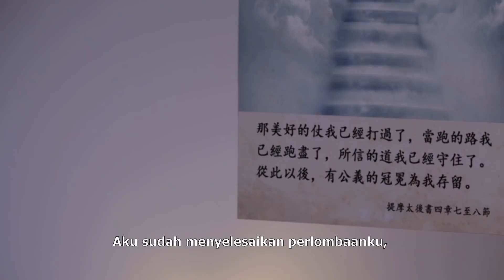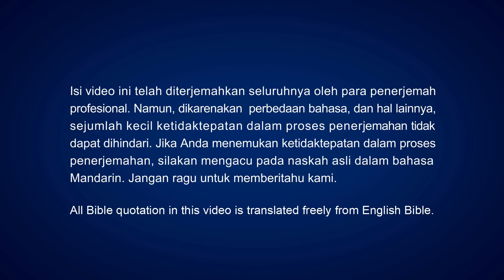Film Rohani "Kenangan Menyakitkan" Trailer Resmi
Fan Guoyi adalah seorang penatua gereja rumah di Tiongkok. Selama melayani dua puluh tahun lebih, dia selalu meneladani Paulus, bekerja keras dan memberikan diri kepada Tuhan dengan semangat tinggi. Lebih dari itu, dia sangat yakin bahwa mengejar iman dengan cara ini berarti melaksanakan kehendak Bapa surgawi, dan saat Tuhan datang kembali, dia pasti akan diangkat ke Kerajaan Surga. Kendati demikian, saat keselamatan Tuhan Yang Mahakuasa di akhir zaman datang kepadanya, dia berpegang teguh pada pemahamannya. Dia menolak, menentang, dan mengecam pekerjaan Tuhan di akhir zaman berulang kali Kemudian, setelah melewati beberapa perdebatan dengan para penginjil dari Gereja Tuhan Yang Mahakuasa, Fan Guoyi akhirnya menyadari kebenaran, dan selanjutnya sungguh-sungguh memahami apa makna melaksanakan kehendak Bapa surgawi, serta cara mengejar iman dengan jalan yang memampukannya memperoleh keselamatan dan memasuki Kerajaan Surga .
Setiap kali dia mengingat kembali dirinya di masa lalu, kenangan itu menusuk hatinya bagai duri ...